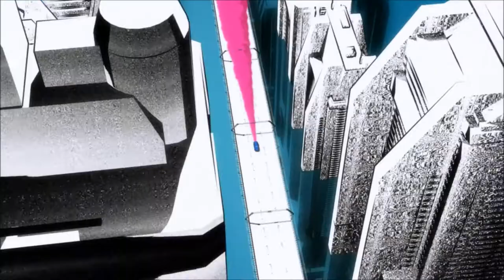If Redbone was an Anime Opening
What Redbone would sound like if it was the opening to an anime.

I take no credit for the song (aside from the audio editing) and anime.
Original Song: Redbone by Childish Gambino
Anime: Psycho-Pass